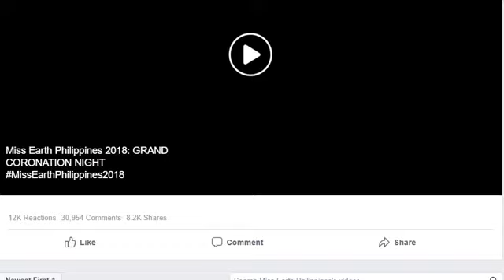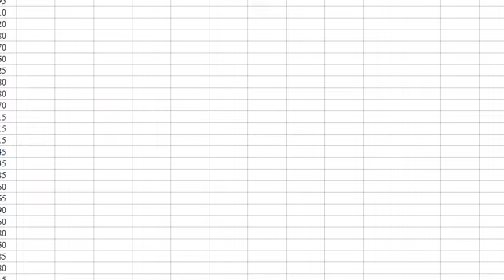[Beauty Contest]Miss Philippines Earth 2018 - Crowning Moment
facebook Earth Philippines 2018, formerly called Miss Philippines Earth up until last year, is the 18th edition of Carousel Productions' Miss Philippines Earth, will be held on May 19, 2018 at the Mall of Asia Arena, Pasay City, Philippines. Karen Ibasco (Miss Philippines Earth 2017 and Miss Earth 2017 winner) will crown her successor at the end of the pageant. The winner will represent the Philippines in the Miss Earth 2018 international pageant.